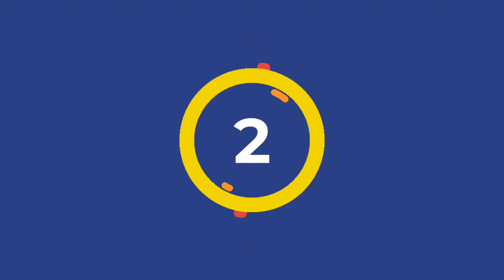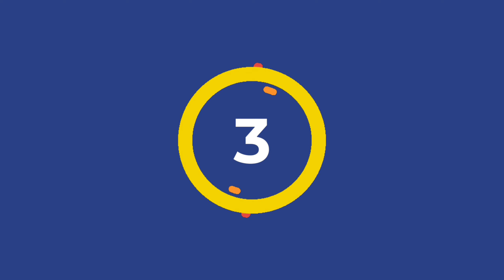Top 5 Glitch in Indian Bikes Driving 3D #1